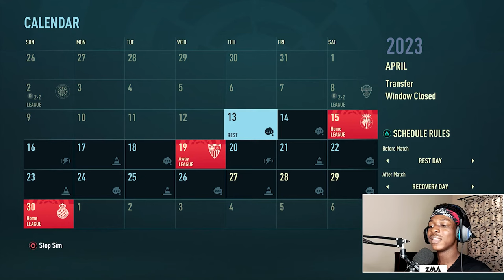GRUDGE MATCH!!! [] ZM Cohetes Career Mode S1E7